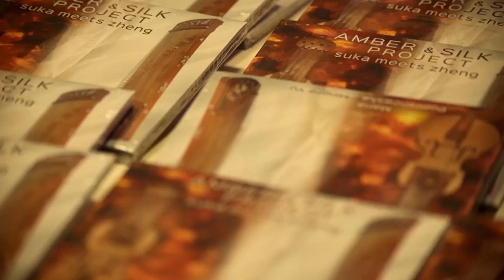Muzyka bez granic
Starym Jedwabnym Szlakiem wędrowały towary, a wraz z nimi muzyka i instrumenty. Dzięki temu chińska cytra Guzheng była inspiracją dla wielu światowych instrumentów smyczkowych. Dziś na nowym globalnym Szlaku Pasa i Drogi spotkały się chińska Guzheng i polska Suka, prababka europejskich skrzypiec.
Tak powstała wspólnie grana na wielu koncertach muzyka. Zapisana też na płycie „Amber&Silk Project”. Przejmująca, porywająca, zachwycająca. Muzyka chińskiej i polskiej duszy. Posłuchajcie jej, ruszajcie na muzyczny Szlak.
Maria Pomianowska, profesor doktor habilitowana sztuk muzycznych, multiinstrumentalistka, wokalistka, kompozytorka i pedagog. Trzydzieści lat temu wspólnie z Ewą Dahlig Andrzejem Kuczkowskim zrealizowała rekonstrukcję zaginionych staropolskich instrumentów smyczkowych: suki biłgorajskiej, fideli płockiej i suki mieleckiej.
Yu Mingjie jest obecnie doktorantem w Akademii Muzycznej w Krakowie, studiuje u prof. dr hab. Marii Pomianowskiej. Jest nauczycielką gry na cytrze chińskiej guzheng w School of Music na Hebei Normal University.